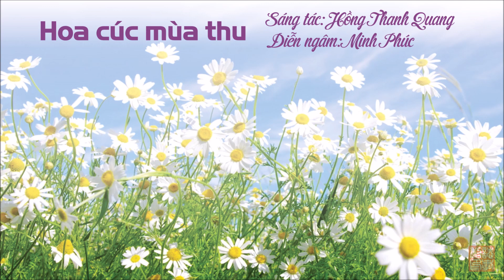Bài thơ: Hoa cúc mùa thu - Hồng Thanh Quang - Minh Phúc diễn ngâm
HOA CÚC MÙA THU

Hồi ở nhà có để ý gì đâu,
Dẫu Hà Nội loại hoa nào cũng có.
Tôi đã gặp trong thơ nhưng chẳng nhớ
Vẻ dịu dàng của hoa cúc vùng cao.

Xa nhà rồi, mùa thu tới nôn nao
Nhớ kỷ niệm của những ngày bé nhỏ,
Nhớ buổi tựu trường phượng còn thắm đỏ,
Tiếng ve còn êm dịu những trò vui.

Đến sáng hôm nay hành quân qua đồi,
Mới ngỡ ngàng trước rừng hoa cúc nở.
Cúc bé nhỏ mà đồi không bé nhỏ
Nên màu vàng cứ bỡ ngỡ bao la.

Mẹ ơi mẹ đứa con đi xa
Mười tám tuổi mới lần đầu cảm thấy
Yêu bông cúc đơn sơ mà lộng lẫy
Mọc trên đòi giữa ngàn loại cỏ cây

Xin được cầm bông cúc lên tay
Để mơ mộng cũng đi vào trận đánh,
Xin cúc đậu lên ba lô người lính,
Mười tám tuổi thôi mà nên lính rất yêu hoa.

Mẹ ơi mẹ đứa con đứa con đi xa
Trên đường hành quân khát khao gặp mẹ
Để làm việc chưa kịp làm ngày bé:
Bông cúc này hái tặng mẹ thân yêu...

Mời quý vị và các bạn cùng thưởng thức những bài thơ hay, những vần thơ tuyệt tác của các nhà thơ nổi tiếng do các nghệ sỹ diễn ngâm.

Hy vọng những giọng ngâm thơ tuyệt vời sẽ mang đến một trải nghiệm thú vị về các bài thơ hay đã đi từng thuộc lòng của biết bao thế hệ.